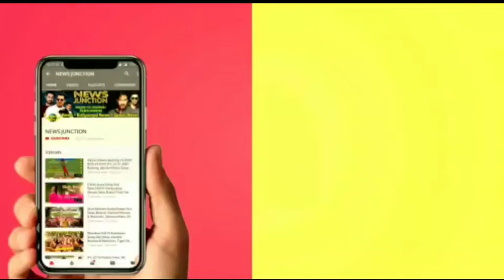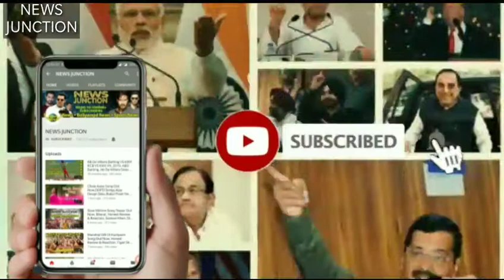Saaho Teaser Out Today | Prabhas | Shraddha Kapoor | Sujeeth | Saaho Teaser Out Now | Saaho Movie